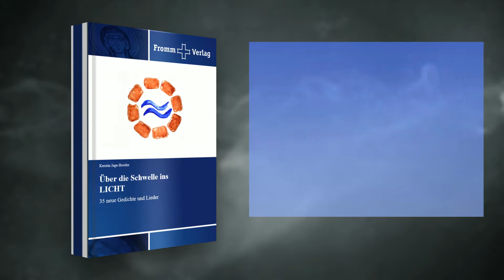Kerstin Jage Bowler - Über die Schwelle ins LICHT / Booktrailer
Kerstin Jage Bowler - "Über die Schwelle ins LICHT. 35 neue Gedichte und Lieder"

Booktrailer